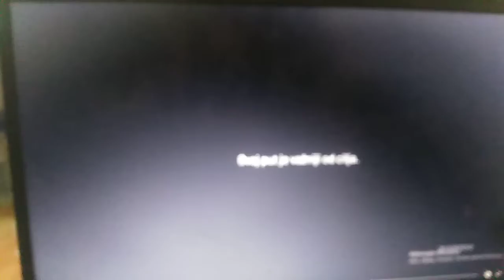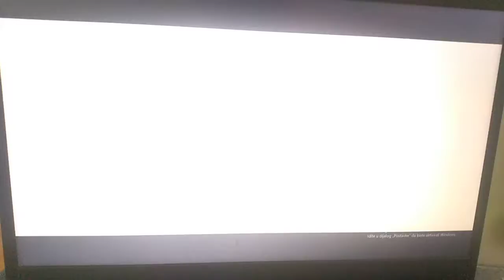Sestre Santrac Simbol snage